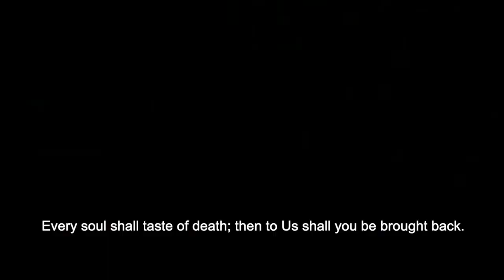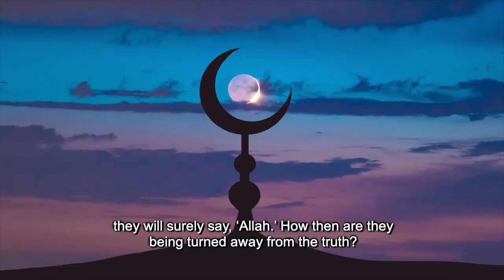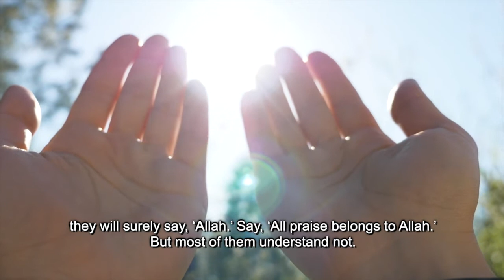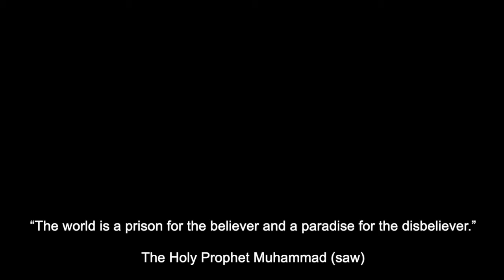Surah Ankabut (57-65)